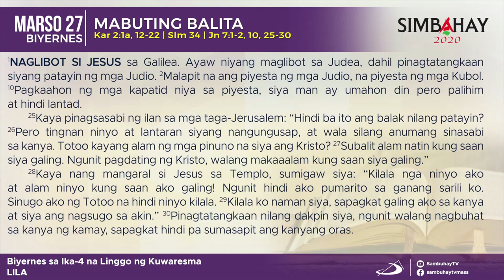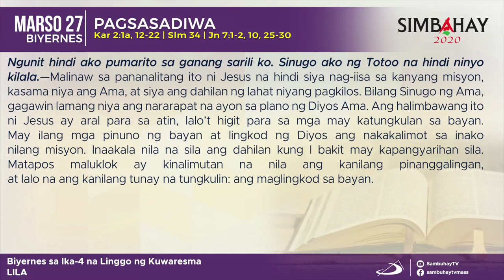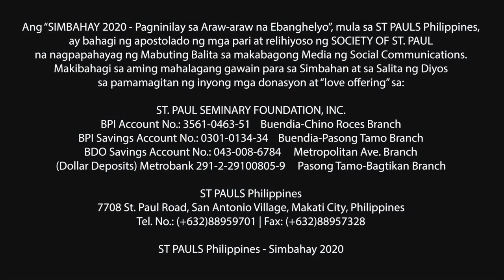Simbahay | Biyernes sa Ika-4 Linggo ng Kuwaresma | Marso 27, 2020